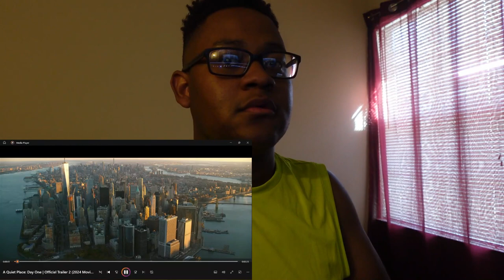*GET OUT OF THERE!* TaurusHawk Reacts To A Quiet Place: Day One Official Trailer 2!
This is my HawkBanger reaction to the 2nd official trailer of Paramount Pictures' "A Quiet Place: Day One."

0:00 - Beginning/Intro
0:55 - A Quiet Place: Day One Official Trailer 2 Reaction
3:21 - Ending/Thoughts